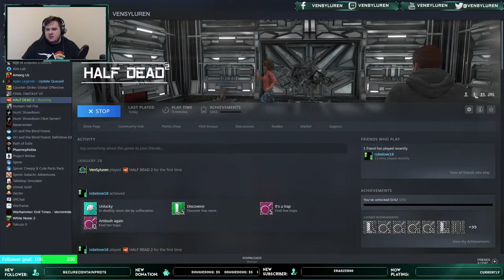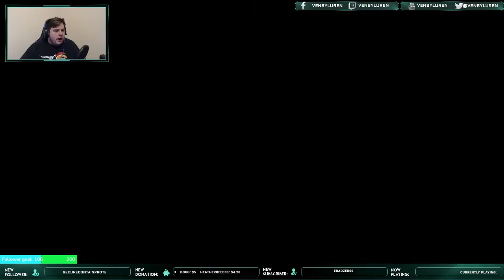There's A Shoe...And a Bomb!? Spook Troop Episode 2: Half Dead 2 with Thumbit!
If you enjoy my content, I stream 4-5 days a week! Check it out

Music in all Videos and Streams provided by Streambeats! You can find them on both Apple music and Spotify!